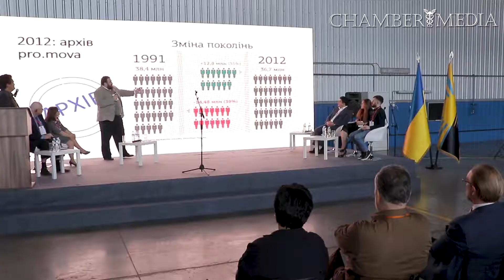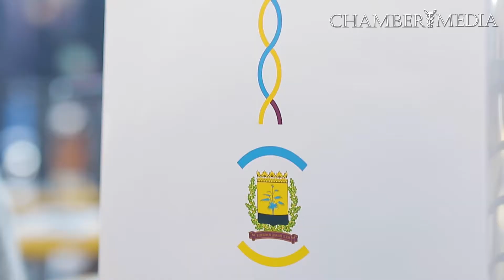Украинский Донбасс: как будет развиваться бизнес до 2040 года?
28 сентября Краматорск стал площадкой для налаживания прямых деловых контактов между представителями власти и бизнеса Донецкой области. Участники 12 Международного экономического форума Discover DnUa презентовали экономический потенциал региона и определили, что поможет украинскому Донбассу стать более успешным.

Український Донбас: як розвиватиметься бізнес до 2040 року?
28 вересня Краматорськ став майданчиком для налагодження прямих ділових контактів між представниками влади та бізнесу Донеччини. Учасники 12 Міжнародного економічного форуму Discover DnUa презентували економічний потенціал регіону та визначили, що допоможе українському Донбасу стати більш успішним.